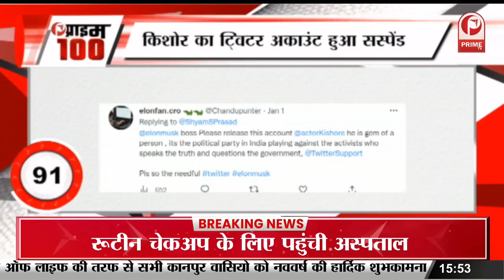मामूली रोल नहीं करेंगे Nawazuddin Siddiqui || Prime Tv